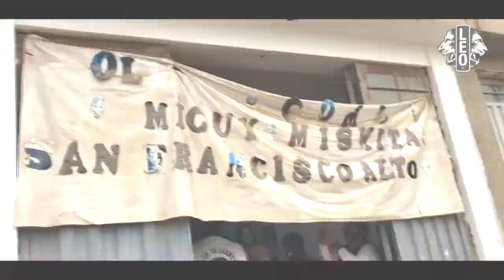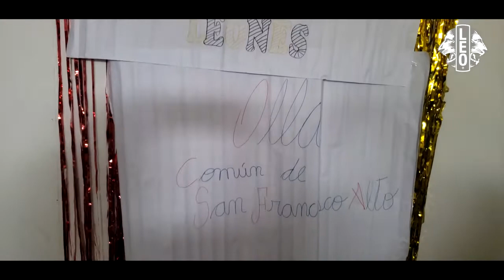ACTIVIDAD DE SERVICIO DISTRITO LEO H 3